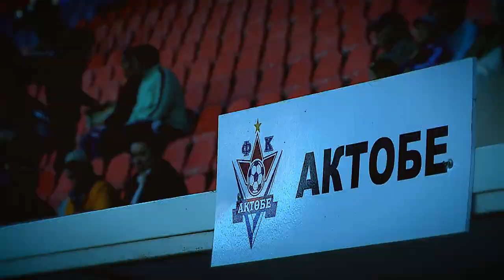МАРАТ ХАЙРУЛЛИН голы 2014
Marat Khairullin Goals 2014
видеоподборка голов,опасных моментов и голевых передач сезона 2014
Dj Kuba & Neitan feat. Flip Da Scrip - Party Hard (Eddie Mono Remix)
DJ Kuba & Ne!tan feat. Nicco - Body Move (Jump) (Original Mix)